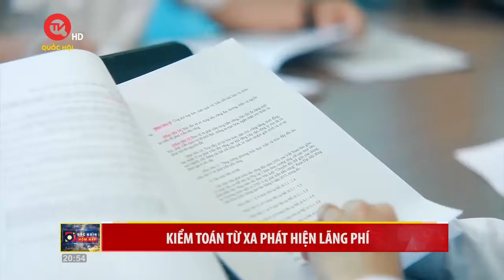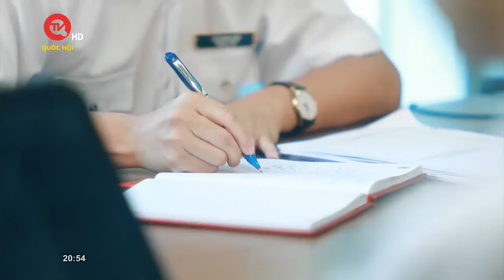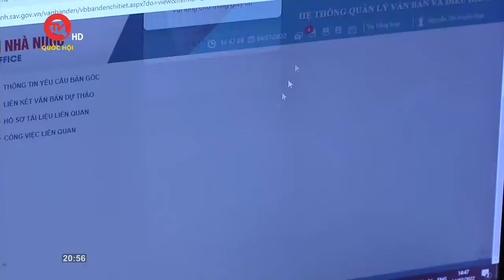Góc nhìn hôm nay: Công trình lãng phí, nguyên nhân từ đâu? | Truyền hình Quốc hội Việt Nam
Truyền hình Quốc hội Việt Nam | Kết quả kiểm toán việc thực hiện chính sách, pháp luật về thực hành tiết kiệm, chống lãng phí giai đoạn 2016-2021 cho thấy: Tiến độ nhiều dự án chậm so với kế hoạch ban đầu, chậm đưa vào sử dụng làm giảm hiệu quả vốn đầu tư.